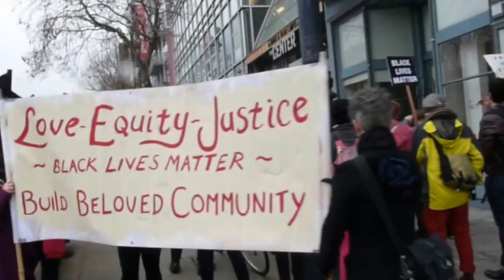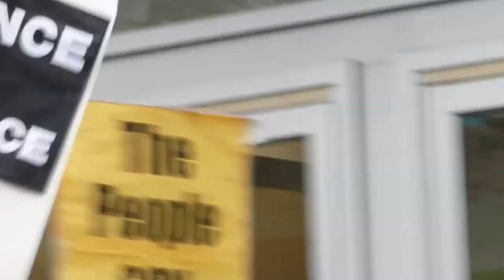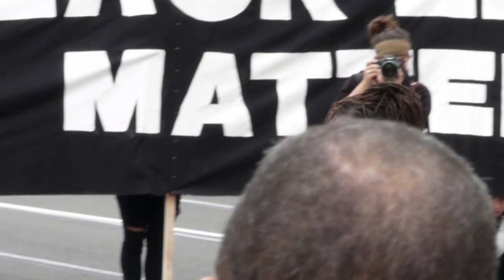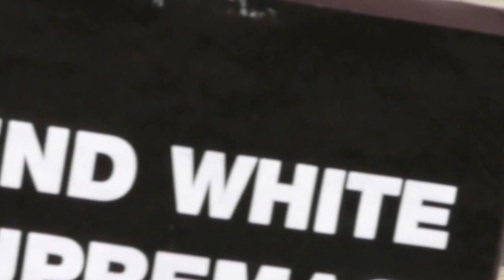Black Lives Matter Protest Closes U. S. Hwy. 101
Members of the LGBT community and other San Francisco residents stage a "Die-In" and march to protest the fact that a person of color is killed every 24 hours by law enforcement personnel or vigilantes.